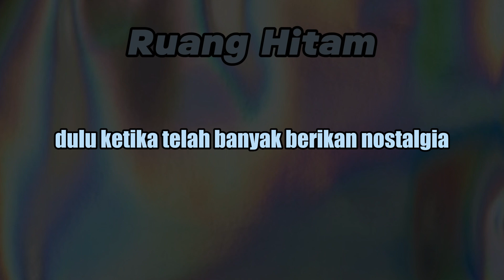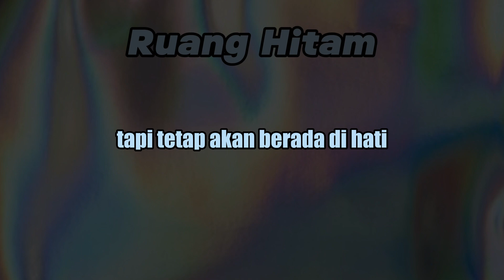Ruang Hitam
Dullu ketika telah banyak berikan nostalgia
tapi tetap satu hati

Selamat Singgah Para Pengelana Rasa
Menetaplah Wahai Pencari Makna
Tulis Rasamu Pada Kolom Komentar
Saling Berbagi Untuk Semua
Tuk Sama Sama Saling Mendengar
Saling Membaca Kisah Di Dalamnya.

Terima Kasih